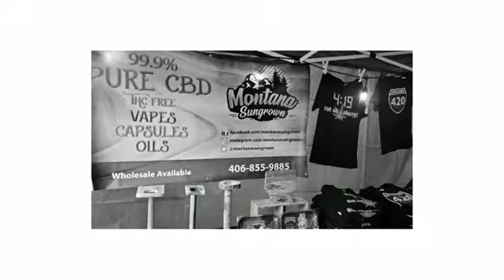Day one at Montana State Hempfest 2019 ☀️